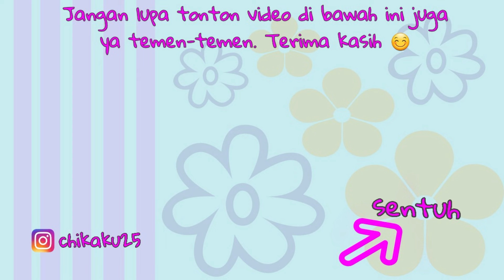PARAH 😱 CHIKA TIDUR DI KUBURAN YAYA BOBOIBOY | YAYA MENINGGOY CHIKAKU CHANNEL